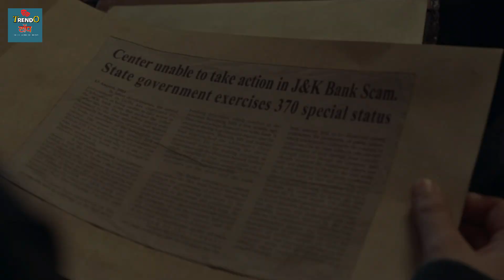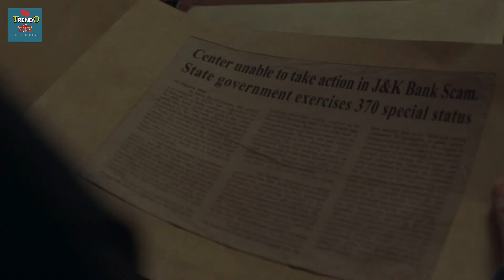Article 370 box office collection day 2, article 370 worldwide collection, yami gautam